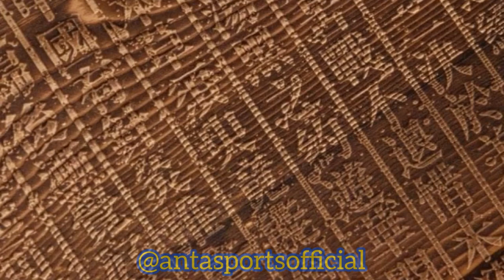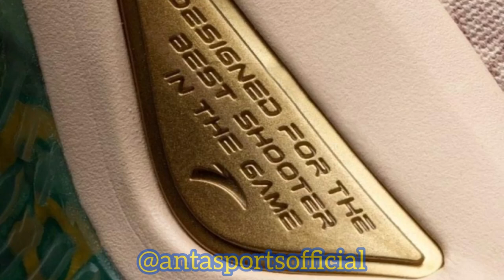📺 Klay on getting Chinese massage and acupuncture; ANTA KT5 “final reveal” of TCM colorway July 11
…📱= portrait mode for smartphones (tap on maximize icon in lower right hand corner from YouTube mobile app; 📺 = HD format … Our playlists

IRVINE, CA — Edited announcement from our friends at Anta Sports: “ANTA will release KT5-‘TCM’ (Traditional Chinese Medicine) colorway on July 11th. As the final reveal of the KT5 series, Klay Thompson will have a real-time interaction with his fans through video chat that day. The TCM colorway features traditional Chinese medicine elements. The story behind its color scheme is inspired by the Game 6 of the 2019 NBA Finals, when Klay suffered a torn anterior cruciate ligament (ACL) tear in his left knee, lost the championship, then embarked on a journey of rehabilitation.

On the subsequent annual summer tour to China, with Klay’s anecdote of “holding the Chinese medicine book upside down” when he visited a 400-year-old Chinese medical center in Shanghai during his trip to China last year, Thompson experienced the charm of traditional Chinese medicine by receiving a massage and acupuncture treatment in a traditional Chinese hospital.

The TCM colorway is also named to pay tribute to the dedication and commitment of the medical staff during the epidemic. The Chinese phrase of 妙手回春 (sounds like “Meow Show Hway Chwin”) means, “magic hands to return in the Spring”, to bring the dying back to life by using a miraculous cure. Klay himself also admitted in this interview that his knee had improved a lot through the treatment of Chinese massage and acupuncture.

There are several highlights of ‘TCM’ colorway. The design elements of the pattern on its sock liner and shoe tongue are derived from a traditional Chinese herb Sanqi (Panax Notoginseng). In the classic Chinese medicine book "Compendium of Materia Medica". Sanqi is used to treat bleeding, traumatic injuries (torn ligament), blood stasis and swelling pain. Its Chinese name Sanqi, is also equivalent phonetically to the number three and seven, a tribute to Klay's NBA-record 37 points for a single quarter.

The shoes are comprised of three colors: the emerald green symbolizes the Chinese medicine box, the gold represents the handle of the medicine box, and black. The original graphics, texts and icons of the part of traumatic injuries from the Compendium of Materia Medica covers a large area of the upper, which is made of a special material of DuPont paper.

The outsole of the shoe, mainly in dark green, is printed with vivid characters of the aforementioned Chinese phrase 妙手回春 (“Meow Show Hway Chwin”) and the pattern of Sanqi.

Consumers will also get a custom-made wooden shoe box when they purchase the shoes. The whole product delivers a strong sense of ancient Chinese history and, of course, traditional Chinese medicine.

PODCAST DETAILS...
All platforms (same link as above)